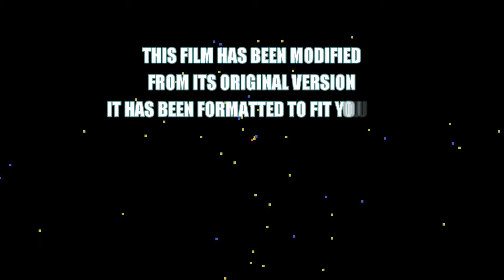Algae Eater July 11, 2015.mp4